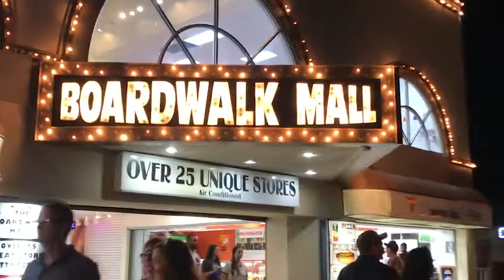Music Video Project | Slippery Rock University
A music video project was given to us in one of my Video Production classes, and I decided to use footage that I captured from my recent trip to North Wildwood, NJ with my family.

Song: Feels Great
Artist: Cheat Codes (feat. Fetty Wap & CVBZ)